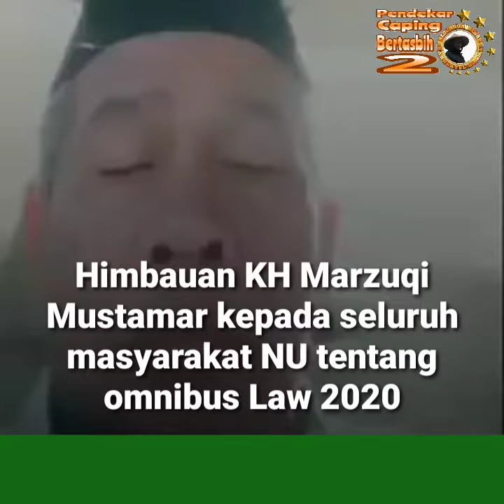Himbauan KH Marzuqi Mustamar Kepada Seluruh Masyarakat NU Tentang Omnibus Law ~2020